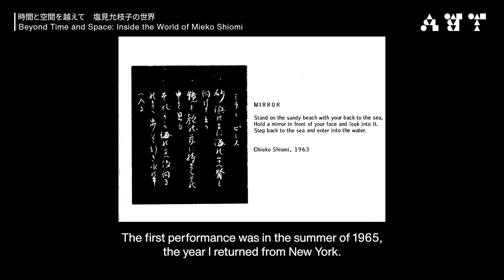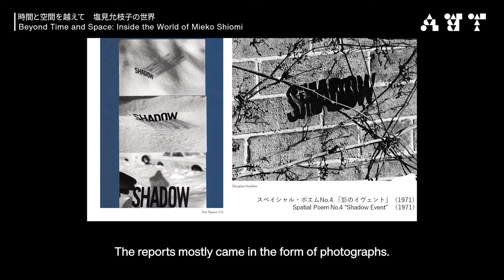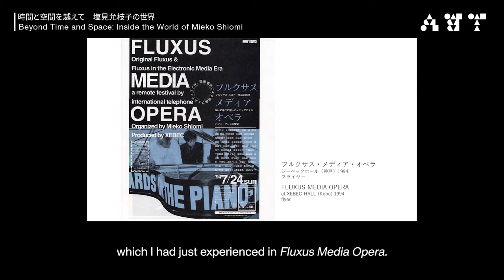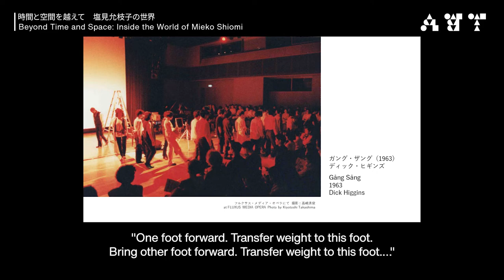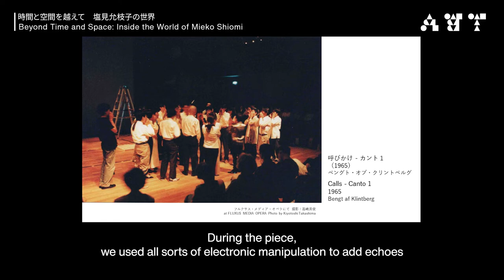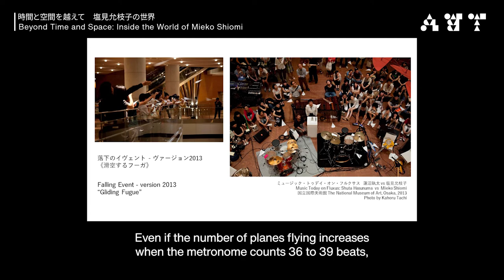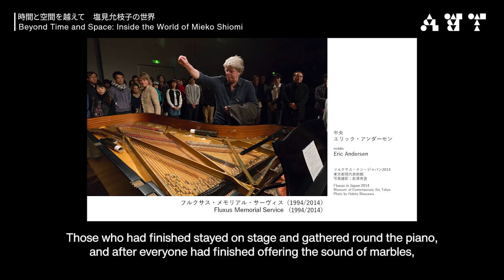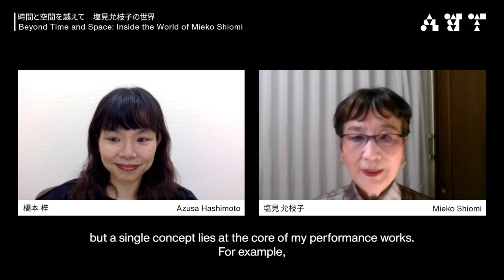Beyond Time and Space—Inside the World of Mieko Shiomi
Artist: Mieko Shiomi
Interviewer: Azusa Hashimoto (The National Museum of Art, Osaka)

An interview with Mieko Shiomi, best known as a member of “Group Ongaku” and Fluxus. From the time Shiomi was led to a poetic action called an “event” through a spontaneous gesture performed while practicing musical improvisation, she has continued to work across the fields of music, art and performance. The interview will look back over the artist’s career spanning more than half a century, including her elegantly and globally developed artistic practice, and her new interpretations and performances of Fluxus since the 1990s that make use of electronics and programming. During Art Week Tokyo, a new work presented in an art bus, as well as its reference point, Happening for Sightseeing Bus Trip in Tokyo (1966), in which Shiomi was one of the participants, will also be introduced. Interviewed by Azusa Hashimoto, Curator at the National Museum of Art, Osaka.